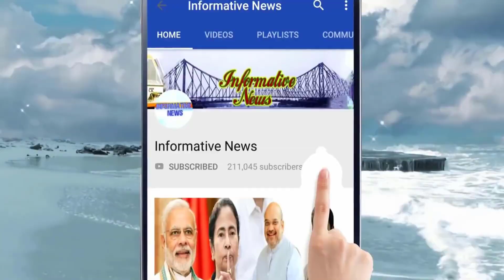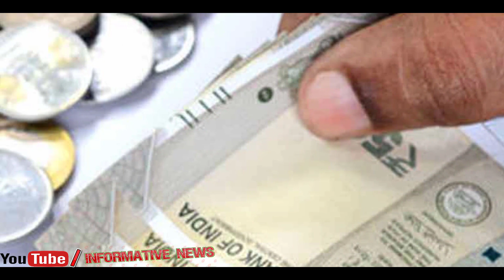ডিএ মামলায় মুখ পুড়ল রাজ্যের, কেন্দ্রের সমহারেই ডিএ, স্পষ্ট জানিয়ে দিল স্যাট, জয় সরকারি কর্মীদের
ডিএ মামলায় মুখ পুড়ল রাজ্যের, কেন্দ্রের সমহারেই ডিএ, স্পষ্ট জানিয়ে দিল স্যাট, বড় জয় রাজ্য সরকারি কর্মীদের

রাজ্যের কোনও যুক্তিই ধোপে টিকল না। বকেয়া ডিএ তো মেটানোই শুধু নয়, কেন্দ্রীয় সরকারি কর্মচারীদের মতো রাজ্য সরকারি কর্মচারীদেরও মহার্ঘ ভাতা দেওয়ার নির্দেশ দিল স্যাট। বিচারপতি রঞ্জিত কুমার বাগ জানিয়েছেন, বকেয়া ডিএ নিয়ে তিনমাসের মধ্যে সিদ্ধান্ত নিতে হবে রাজ্য সরকারকে।